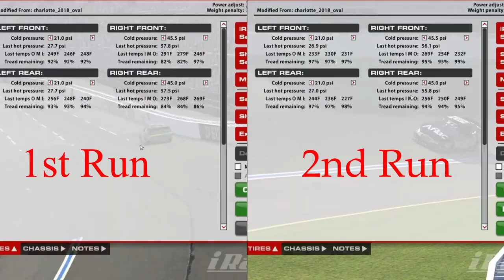Saving Tires on iRacing like a Pro - Max Performance Tips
Learn the best strategies to save tires like a pro in iRacing with these max performance tips! In this video, we dive into the techniques and practices that will help you preserve your tires and maximize your performance on the track. Whether you're a beginner or a seasoned iRacing player, these tips will elevate your game and improve your overall racing experience. Watch now and start dominating the competition by mastering the art of saving tires on iRacing!